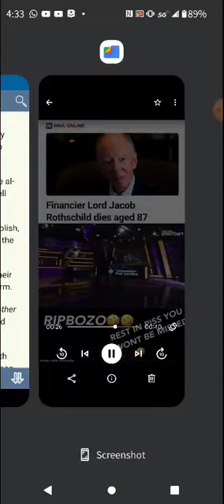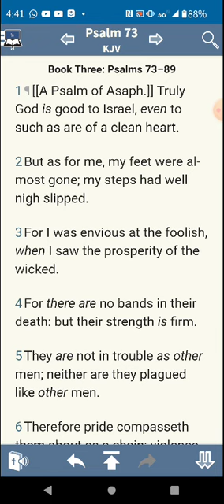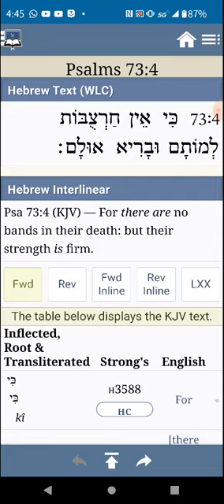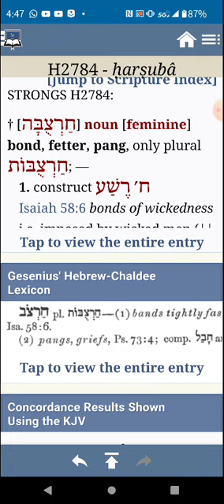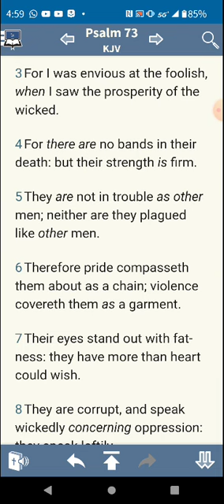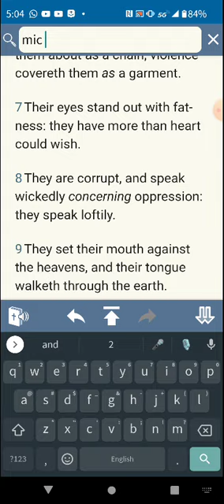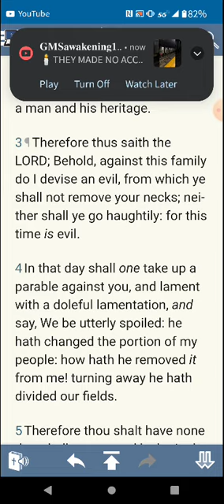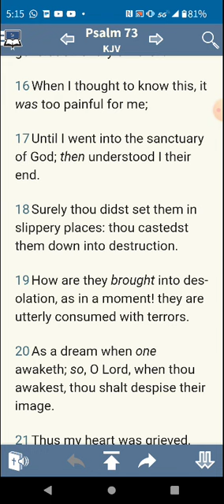THERE ARE NO BANDS IN THEIR DEATH